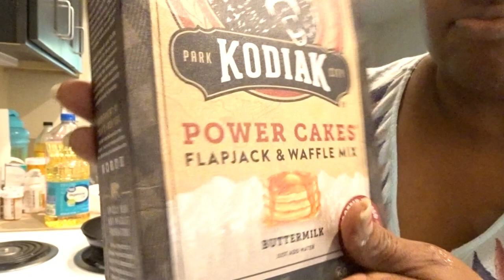HAPPY SUNDAY TO Y"ALL I"M FIXING SUNDAY MORNING BREAKFAST MY YT